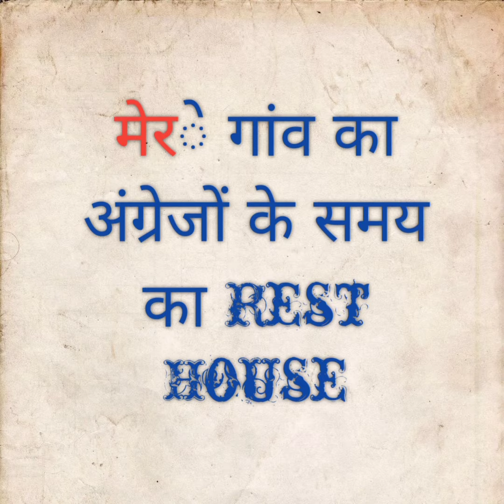मेरे गांव में अंग्रेजों के समय का Rest House 🏠